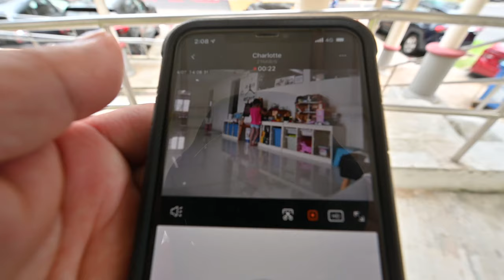Singapore Circuit Breaker Period Day 1 ~ Vlog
This is how we spent our day one.
Life is pretty normal for Day 1, but the challenge will come tomorrow when the 2 elder ones start their HBL!